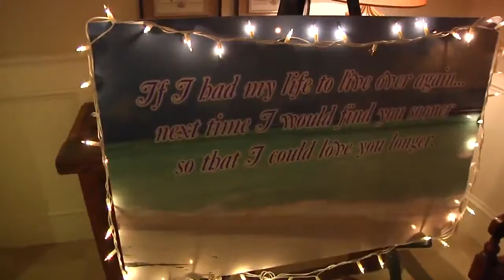Home DD Wedding and Reception